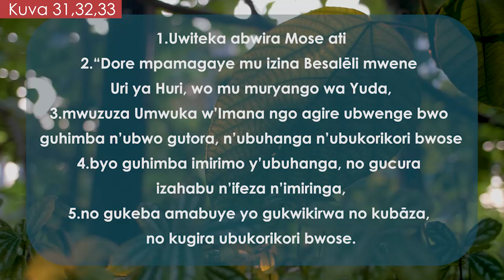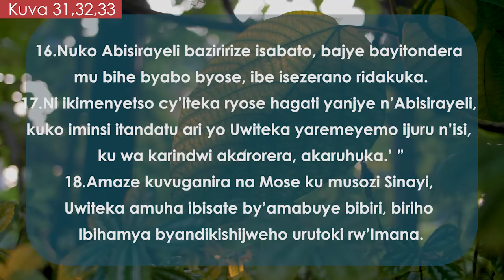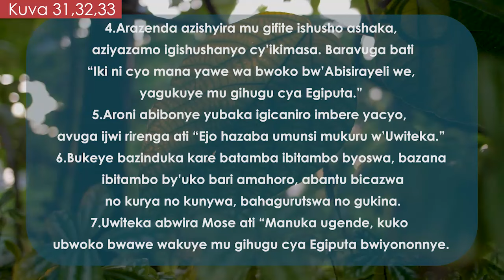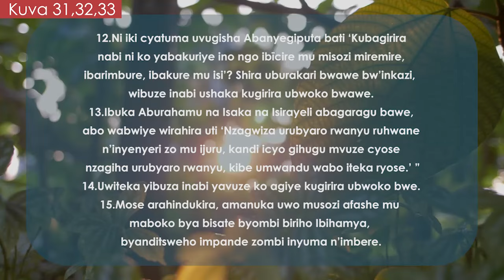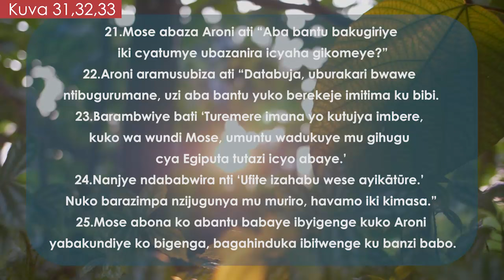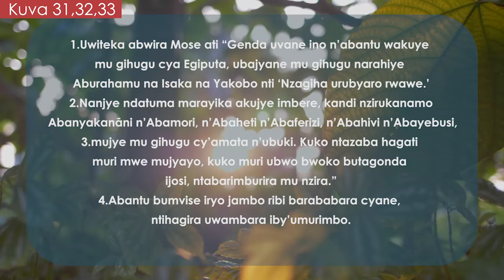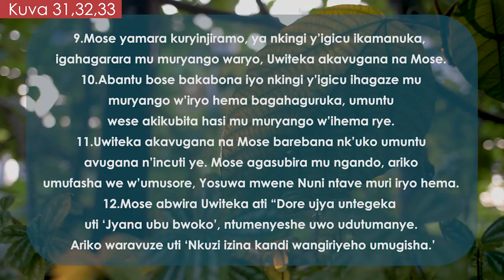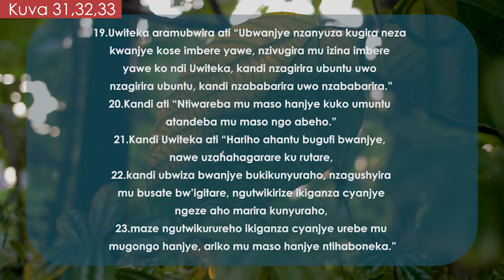UmunsiWanjye Kuva 31,32,33 Hortense Mazimpaka